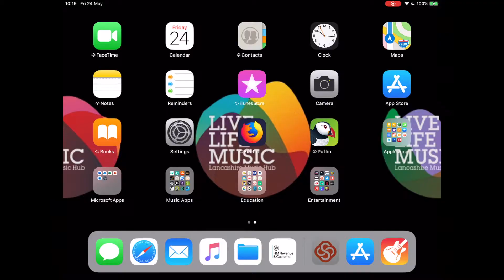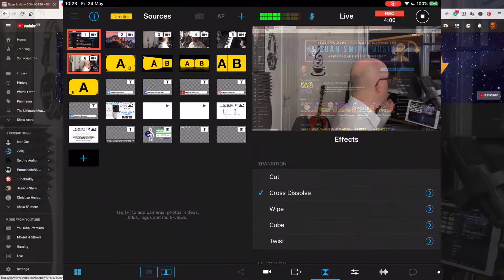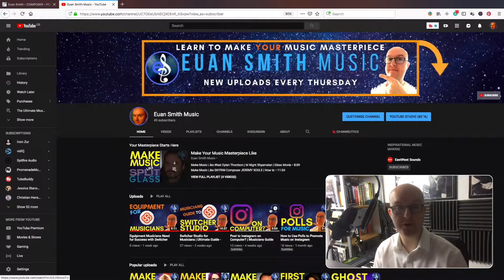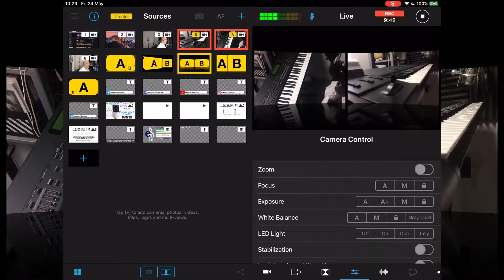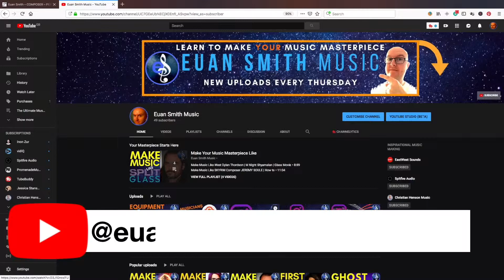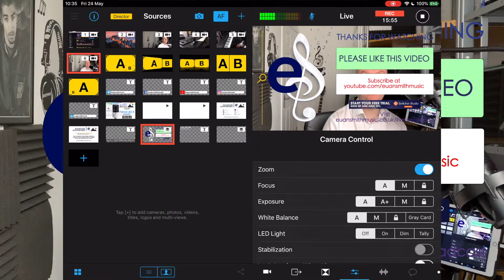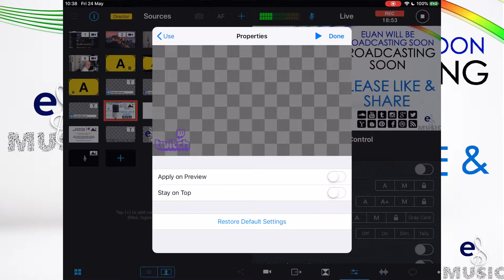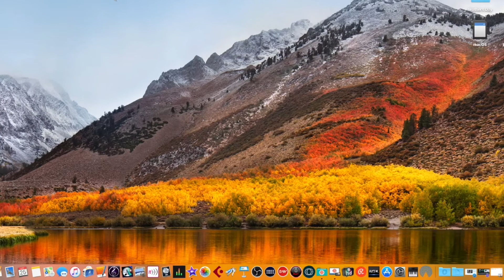Using Scenes & Transitions in Switcher Studio for Livestreaming Music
In this video, I show you how to setup scenes, transitions, titles and use these in Switcher Studio, for Livestreaming Music.

TIMESTAMPS:
1:10 - Setting up your scenes and transitions in switcher studio
2:25 - User Interface of switcher studio
2:46 - Transitions Demo in switcher studio
3:58 - Making bespoke scenes
6:00 - DIfferent views in switcher studio
7:00 - Editing the parameters of a scene in switcher studio
8:11 - Using titles in switcher studio
11:18 - Watermarking in switcher studio
11:50 - DEMO of a livestream in switcher studio whilst playing music instruments

💬 FB MESSENGER m.me/euansmithmusic

BUY MY EQUIPMENT:

KRK RP5 G3 ROKIT Monitor Speakers
Shure PG27 Side Address Microphone
Bayerdynamic DT990 Pro Headphones
Sennheiser 280 Pro Headphones
iPow iPad Tripod Clamp Mount
ZenCT Tablet / iPad Clamp Stand (x3)
Focusrite Clarett 4pre Thunderbolt Audio Interface
Behringer Xenyx Q802 USB Mixer
Samsung HDMI Monitors
ESDDI Softbox Studio Lights
InnoGear Adjustable Microphone Mic Arm
Elgato StreamDeck
Korg NanoKontrol II
iPhone XR 128GB

This video and description contain affiliate links, which means that if you click on one of the qualifying product links, I’ll receive a small commission if you decide to make a purchase. This does not cost you anything extra and if you don't want to use the links, you can always Google the product separately, no problem.